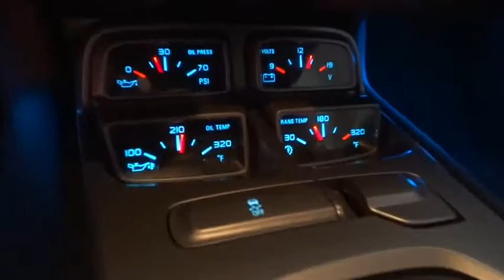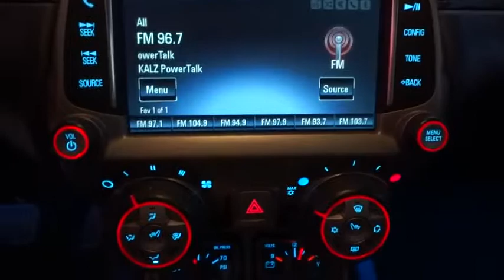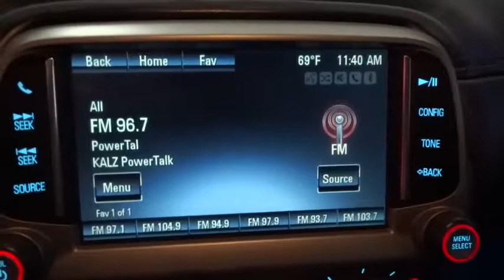2013 Chevrolet Camaro Fresno, Clovis, Selma, Hanford, Bakersfield, CA D9230925H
BLACK Used 2013 Chevrolet Camaro available in Fresno, California at Lithia Hyundai of Fresno. Servicing the Clovis, Selma, Hanford, Bakersfield, CA area.
2013 Chevrolet Camaro 2dr Cpe LT w/2LT - Stock#: D9230925H - VIN#: 2G1FG1E31D9230925

5590 N. Blackstone

GREAT MILES 17,648! FUEL EFFICIENT 28 MPG Hwy/17 MPG City! Heated Leather Seats, RS PACKAGE, Chrome Wheels, Back-Up Camera, ENGINE, 3.6L SIDI DOHC V6 VVT, DIFFERENTIAL, LIMITED SLIP, AUDIO SYSTEM, 7 DIAGONAL COLOR TOUCH... READ MORE! KEY FEATURES INCLUDE: Leather Seats, Heated Driver Seat, Back-Up Camera Rear Spoiler, MP3 Player, Onboard Communications System, Chrome Wheels, Remote Trunk Release, Keyless Entry, Steering Wheel Controls. OPTION PACKAGES: RS PACKAGE includes (R42) 20 x 8 front and 20 x 9 rear flangeless, painted aluminum wheels with Midnight Silver finish, (BD8) body-color roof ditch molding and (T4F) high intensity discharge headlamps; shark-fin antenna is body-color, AUDIO SYSTEM, 7 DIAGONAL COLOR TOUCH SCREEN DISPLAY AM/FM STEREO (STD), DIFFERENTIAL, LIMITED SLIP, ENGINE, 3.6L SIDI DOHC V6 VVT (323 hp [240.8 kW] @ 6800 rpm, 278 lb-ft of torque [375.3 N-m] @ 4800 rpm) (STD), TRANSMISSION, 6-SPEED MANUAL (STD). Chevrolet LT with BLACK exterior and BLACK interior features a V6 Cylinder Engine with 323 HP at 6800 RPM*. EXPERTS RAVE: CarAndDriver.com explains Superhero design, modern and refined chassis, strong brakes, surprising V-6 power.. Great Gas Mileage: 28 MPG Hwy. OUR OFFERINGS: Lithia Hyundai of Fresno sells new and used cars, trucks and SUVs near Visalia and Hanford, California. We offer financing options and incentives for all Central California Hyundai customers. Conveniently accessible from the Golden State and Yosemite Freeways, we are located at 5590 N. Blackstone in Fresno. Less than thirty minutes from Hanford and Visalia, our sales department is open seven days a week to serve you. Pricing analysis performed on 10/26/2018. Horsepower calculations based on trim engine configuration. Fuel economy calculations based on original manufacturer data for trim engine configuration. Please confirm the accuracy of the included equipment by calling us prior to purchase.